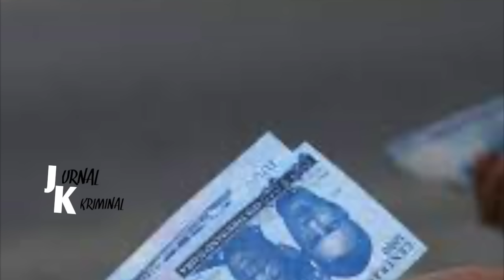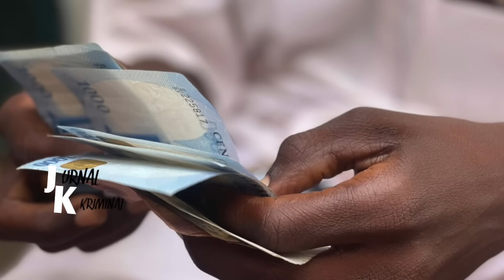WANITA NIGERIA MENANGIS HISTERIS KETIKA TAU SUAMINYA TERNYATA ADALAH PRIA YANG SUDAH MENINGGAL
Terima Kasih ..